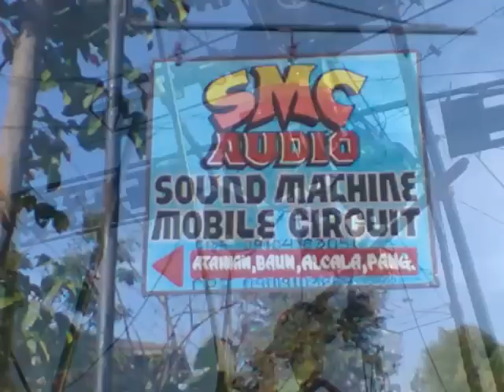Sound System Mobile Circuit (SMC)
Sound System Mobile Circuit in Atainan Alcala Pangasinan, Philippines
By The Sandovals